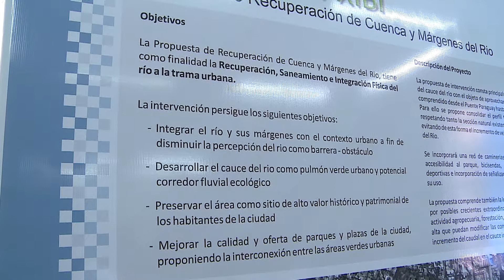El Parque Xibi Xibi: un sueño jujeño